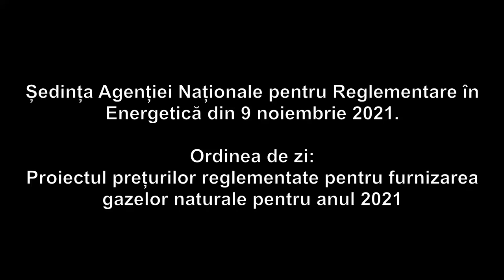Ședința Agenției Naționale pentru Reglementare în Energetică din 9 noiembrie 2021